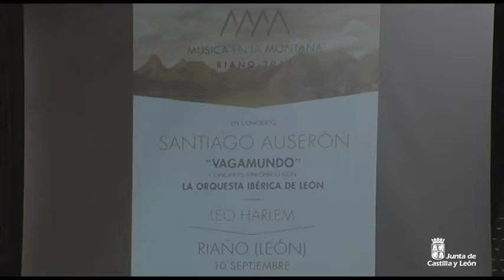Presentación de "Riaño 2016: deporte y música en la Montaña"